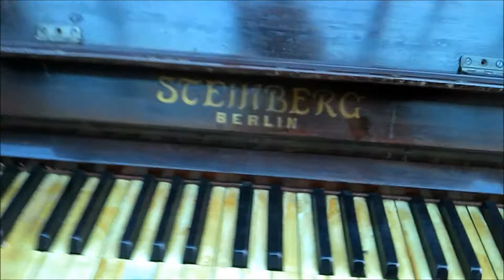Steinberg Upright Piano